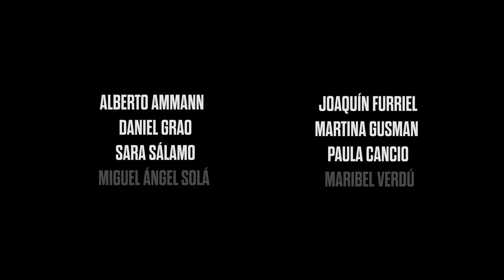EL AÑO DE LA FURIA. Tráiler oficial. 28 de mayo en cines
El 28 de mayo llegará a los cines EL AÑO DE LA FURIA , un intenso thriller ambientado en el año 1973, antes del golpe de Estado militar en Uruguay.

ElAñoDeLaFuria está dirigida por Rafa Russo y protagonizada por Alberto Ammann, Joaquín Furriel, Daniel Grao, Martina Gusman, Sara Sálamo ​y Maribel Verdú.